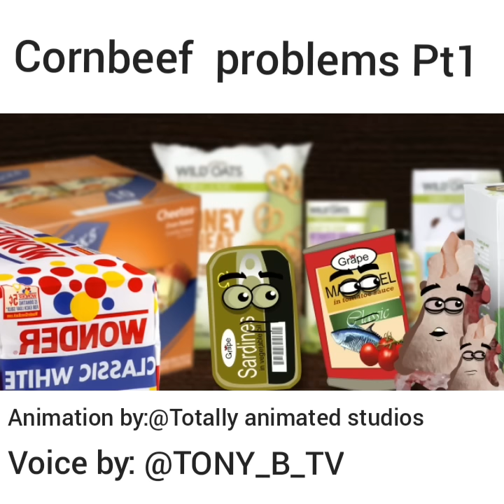CORNBEEF PROBLEMS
Mackerel and Sardine talks about cornbeef problems with the law in Jamaica. Chicken back also giving his views.
Animation by : Totally animated studios
Voicing by: Tony_b_tv